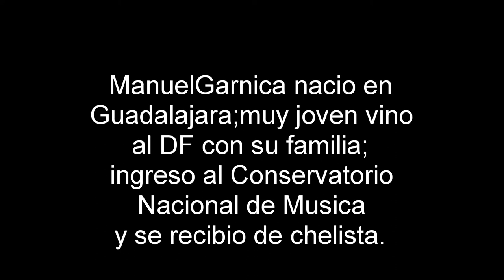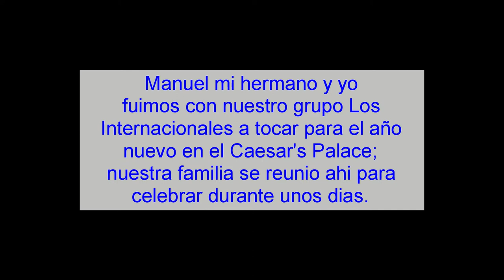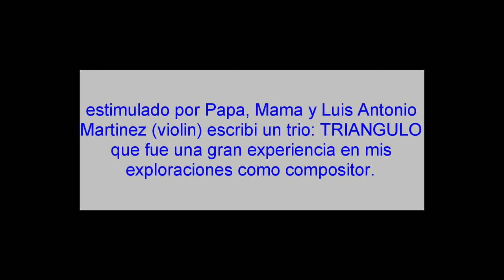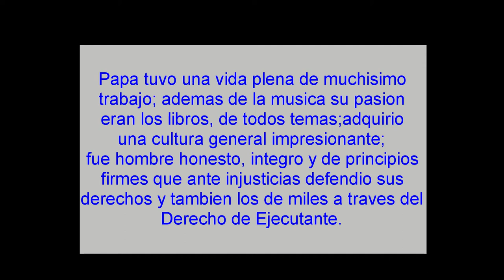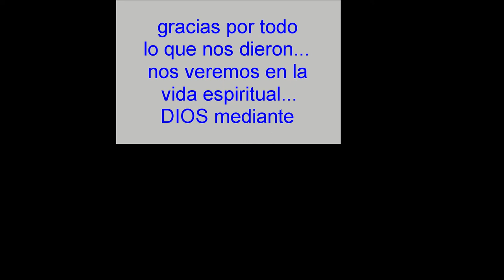recordando a Papa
pequeño homenaje a Manuel Garnica F